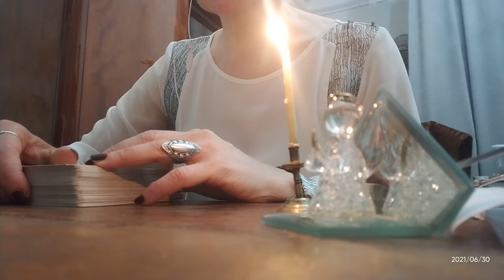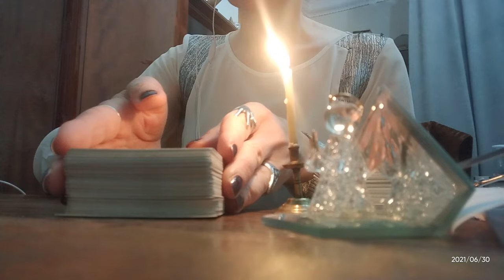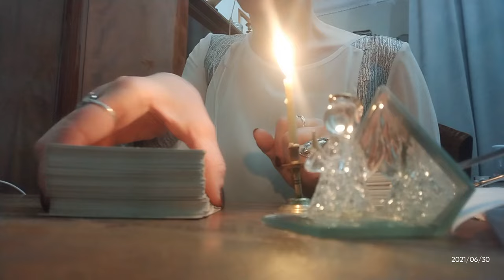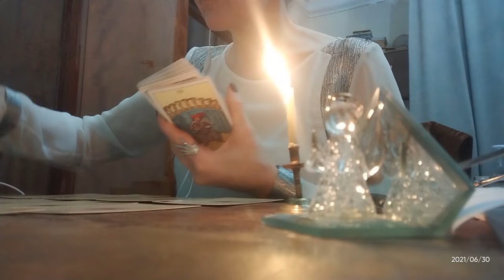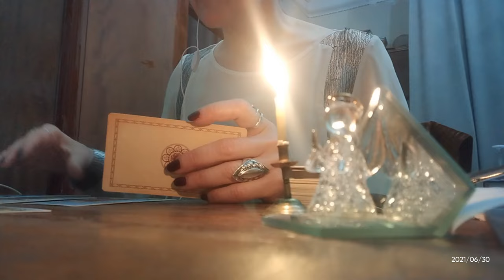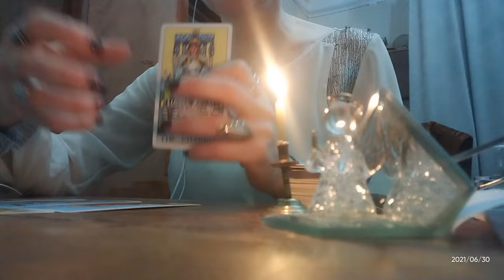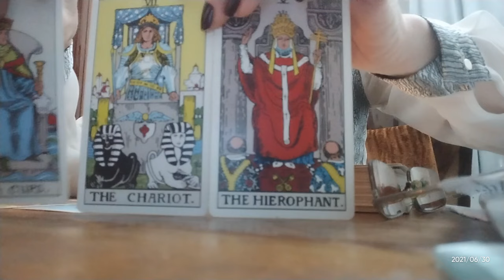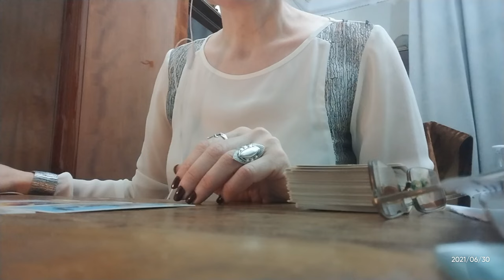ტაროს კარტის ბონუს გაშლა/არკანების იღბლიანი კომბინაცია თქვენთვის ✨👻🃏🃏🃏